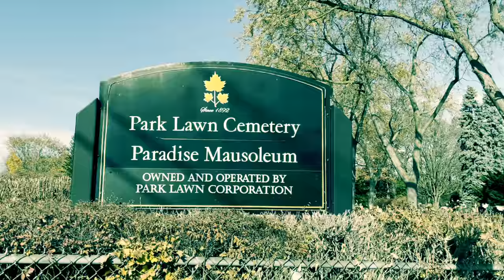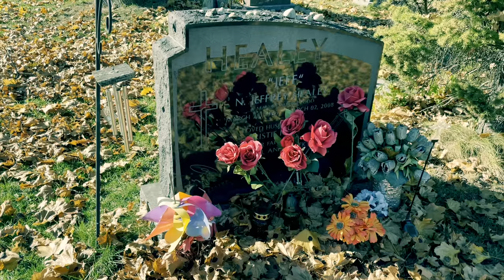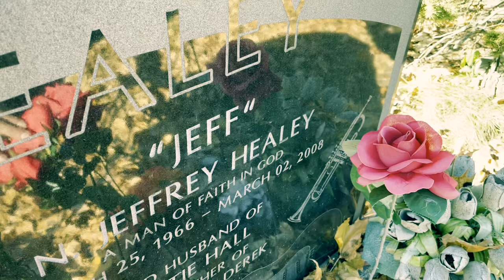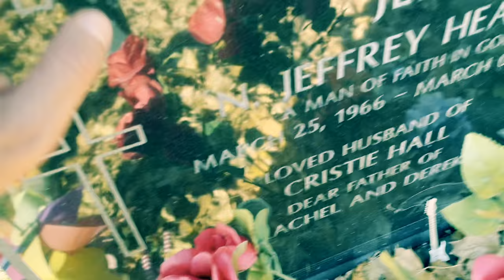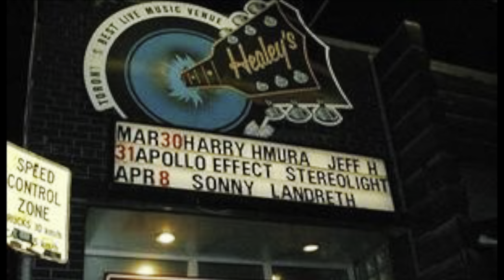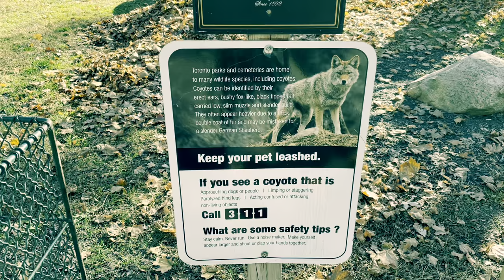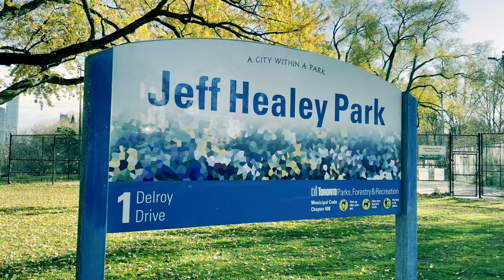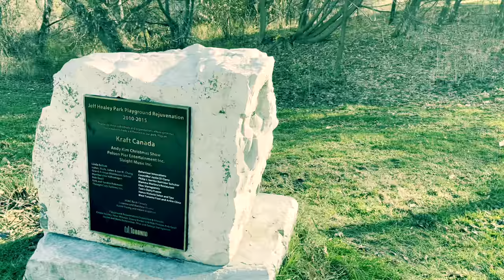FAMOUS GRAVES: Jeff Healey Gravesite | Famed Blues Guitarist, Rock Legend, Roadhouse Movie Star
Norman Jeffrey Healey (March 25, 1966 – March 2, 2008) was a Canadian jazz and blues-rock vocalist, guitarist, and songwriter who attained musical and personal popularity, particularly in the 1980s and 1990s. He hit Number 5 on the U.S. Billboard Hot 100 chart with "Angel Eyes" and reached the Top 10 in Canada with the songs "I Think I Love You Too Much" and "How Long Can a Man Be Strong".

For over two decades, Jeff enjoyed a successful music career that spanned rock, blues and traditional jazz. Grammy nominee and Juno award winner, he was a radio personality, a jazz historian and world famous record collector (owning a collection of 1920’s and ‘30’s jazz 78s that would ultimately top out at over 30,000 records).
With the Jeff Healey Band, he recorded five studio albums and contributed to the soundtrack of the cult classic film, Patrick Swayze’s Road House; a film in which Jeff and the band were featured prominently. Over the years, Jeff’s reputation as a player and a person led him to perform and record with such incredible luminaries as Stevie Ray Vaughan, B.B. King, John Mayall, Eric Clapton, the Rolling Stones, Lenny Kravitz, George Harrison, Mark Knopfler, Ian Gillan and many, many more.
In addition to countless recording sessions as a guitarist, trumpet player, singer and producer, Jeff also recorded three albums of the traditional American jazz that he loved so much. Just prior to his untimely passing, Jeff put the finishing touches on the award winning ‘Mess Of Blues’, his first rock/blues album in nine years.

On January 11, 2007, Healey underwent surgery to remove metastatic tissue from both lungs. In the previous 18 months, he had two sarcomas removed from his legs. On March 2, 2008, Healey died of sarcoma in his home town of Toronto at the age of 41. He was buried at Park Lawn Cemetery, Mausoleum & Cremation Centre in Etobicoke, Ontario. Healey's death came a month before the release of Mess of Blues, which was his first rock/blues album in eight years.